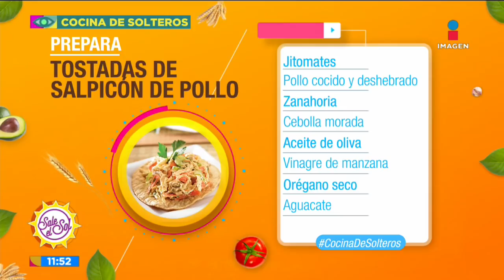Tostadas de salpicón de pollo | Sale el Sol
Nuestro querido CarlosArenas nos da su receta para que podamos preparar unas deliciosas tostadas de salpicón de pollo que te van a encantar.